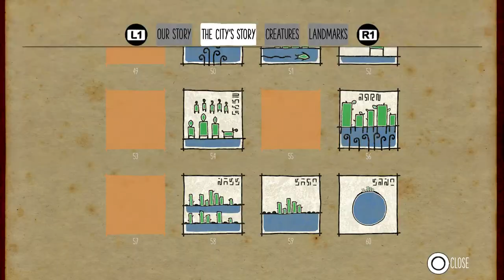Submerged - Rullyeh Hotel: Miku Acquires Syringe (Taku) Collectibles Location, Platforming Gameplay